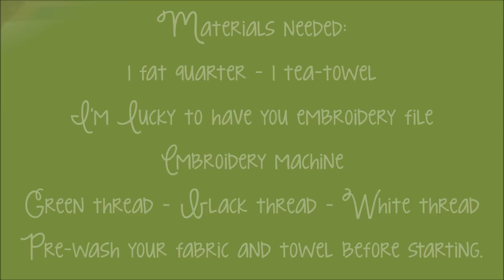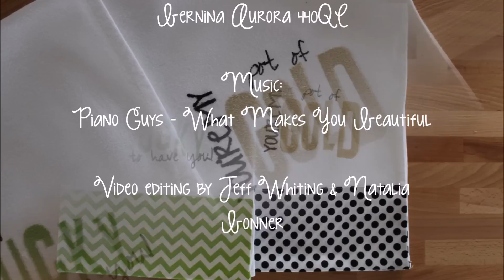How To: St. Patricks Day Embroidery Dish Towel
How to make a St. Patricks Day Dish towel, designed by Natalia Bonner & Kathleen Whiting of Piece N Quilt